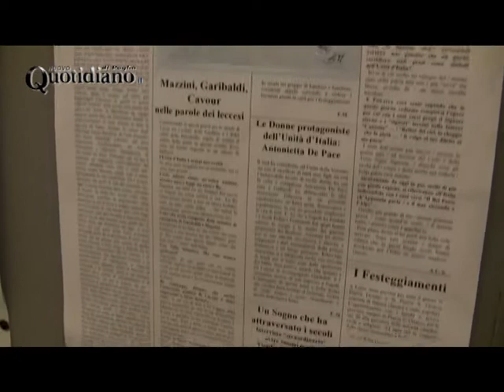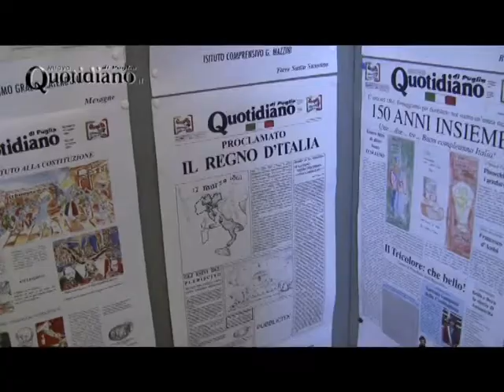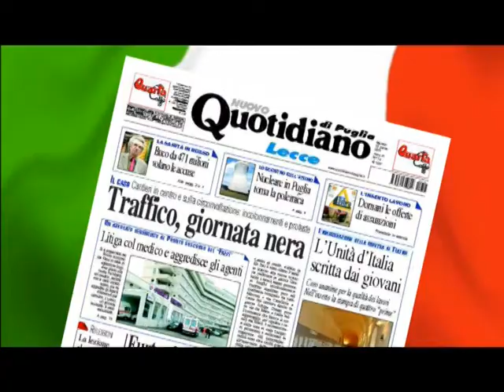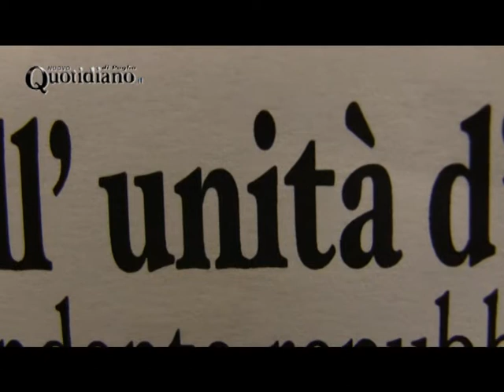Unità d'Italia: commenti sulla mostra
I commenti dei visitatori raccolti durante l'ultima giornata di mostra delle prime pagine realizzate dagli studenti degli istituti salentini e dedicate all'Unità d'Italia. Semplici cittadini, genitori emozionati per la partecipazione dei propri figli, docenti e bambini. Molti di loro chiamati infine a rispondere ad una domanda: "L'Italia è...?"
L'iniziativa è stata organizzata da Nuovo Quotidiano di Puglia.

video a cura di Maria Grazia Fasiello